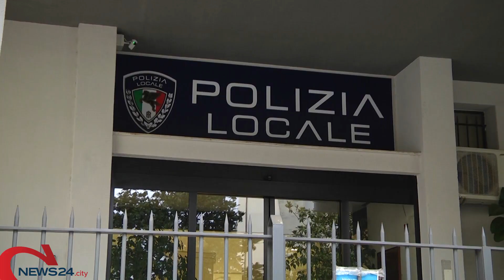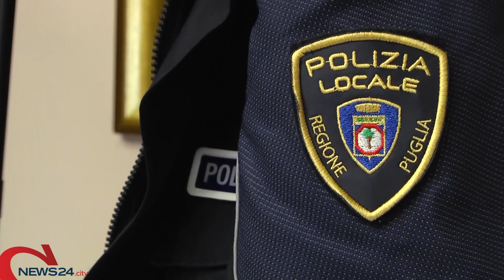ANDRIA | Lite tra due uomini per vecchie ruggini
Vigilessa coraggio sventa aggressione con un martelletto